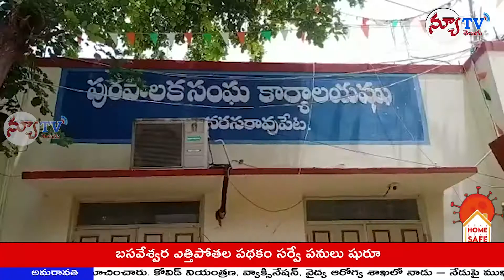బహుజన్ సమాజ్ పార్టీ రాష్ట్ర అద్యక్షులు గెడ్డం సంపత్ రావు గారి ఆదేశాలమేరకు